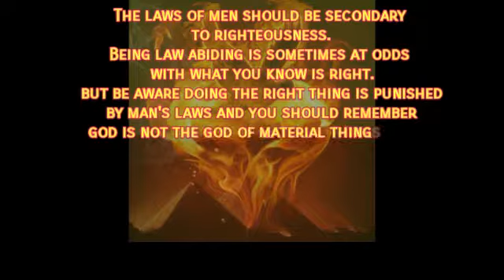when doing the right thing is at odds with mens law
Laws are not necessarily moral, to be moral you might face breaking law, however don't expect a get out of trouble from God. You make the decision and you should except the outcome. You should not make decisions based on some hoped for  reward from god. And don't hide from the conequences or beg for forgiveness the time to think was before you took the action.